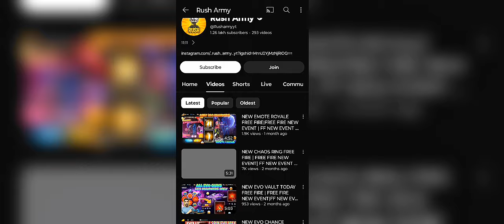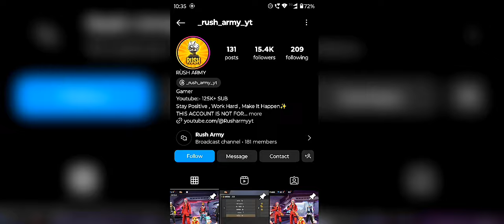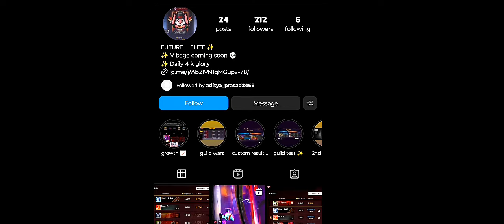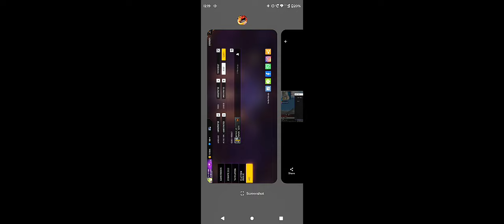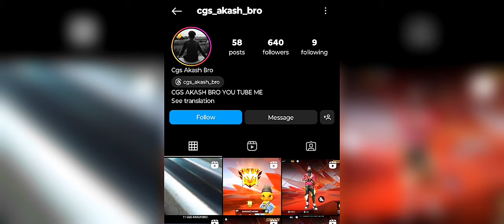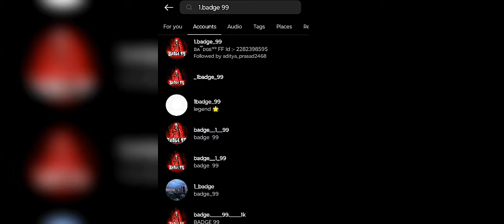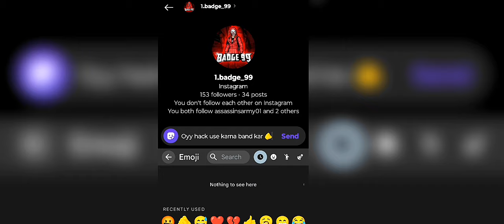FREE FIRE GUILDWAR RUSH ARMY || FUTURE ELITE 01 AND HAWK EYE 01 || TOP 1 GUILD EXPOSED USE HACK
FREE FIRE GUILDWAR RUSH ARMY || FUTURE ELITE 01 AND HAWK EYE 01 || TOP 1  GUILD EXPOSED USE HACK IN GUILDWAR

free fire top guild play with hacker caught in Guildwar
1. rush army
2.future elite 01
3.hawk eye 0 1
these guilds are play unfair

NOTICE :

1 Any player detected cheating will be automatically banned and their point contributions removed from the leaderboard.

2 If a guild is detected engaging in cheating behaviors, the guild's score for the designated round of the Guild Wars will be completely invalidated.

 ES govind FF